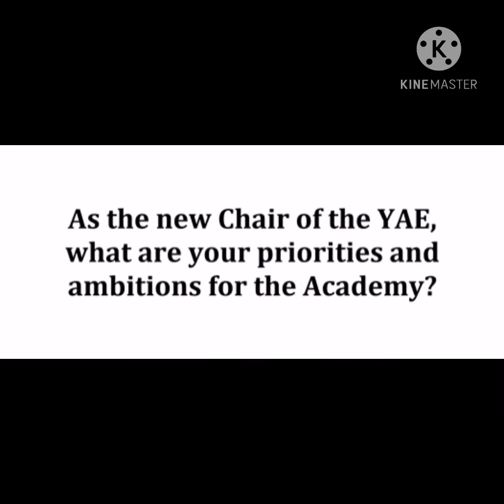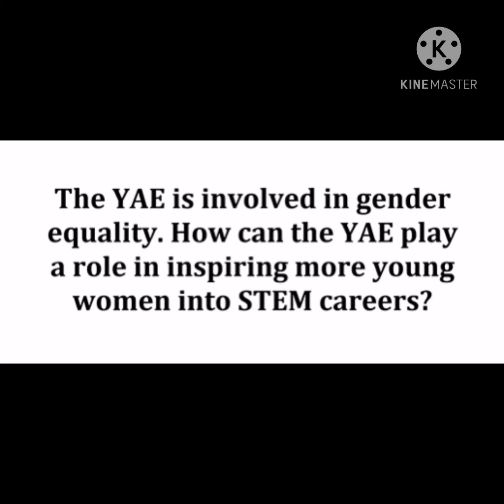The role of the Young Academy of Europe by Dr Gemma Modinos, FYAE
Gemma Modinos, Chair of the Young Academy of Europe, talks about her vision and priorities in our first video interview.